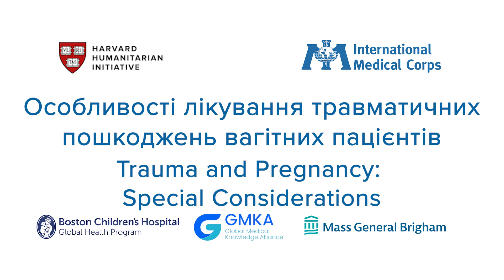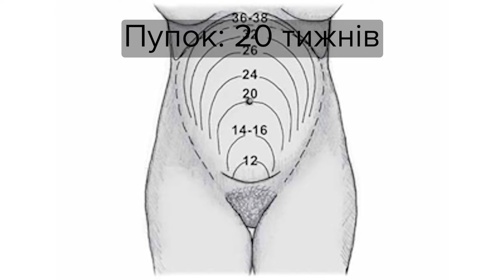Obstetric Trauma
Let's review the specifics during the treatment of traumatic injuries in pregnant patients.

The chances of the fetus surviving are high, if the mother survives, that's why we primarily focus
on the health of the mother.

Physiological and anatomical changes during pregnancy will affect resuscitation efforts.

First, to assess the fetus's viability, determine the approximate gestational age by looking at the height of the uterine fundus.

The uterine fundus is measured in centimeters from the pubic symphysis or pubic bone to the top of the uterine fundus and roughly corresponds to the number of gestational weeks.

A discrepancy between the fundal height and known gestational age is characteristic of uterine trauma or conditions like multiple pregnancy or intrauterine growth retardation.

Airway.

When assessing the pregnant patient's airway, remember that the upward displacement of the diaphragm can make it difficult to take deep breaths, there is a high risk of the stomach contents regurgitation and its aspiration into the lungs, as well as the presence of edema in the airway.

Pregnant patients may require more advanced assistance at the earlier stage, namely with the oxygen supply, due to the significant fetal vulnerability to hypoxia.

Breathing.

The expectant mother's tidal volume increases and the respiratory rate changes in accordance with the growth of the uterus.

Thus, in cases of pregnant women, normal laboratory and blood gas values may be signs of impending respiratory failure.

The diaphragm during pregnancy is elevated by about 2–4 centimeters.

However, if needed, chest tubes should be placed on the same midaxillary line, 2 cm higher to avoid the potential liver or spleen puncture.

Circulation.

Physiological changes during pregnancy may mask the signs of shock: the increase in circulating blood volume by 40%; the loss of up to 1.5 liters of blood before the first signs of hemodynamic instability appear; the heart rate increase by 10-15 beats per minute; the development of low blood pressure or hypotension due to the uterus compressing the large vessels of the abdomen.

If the patient is hypotensive and the spinal cord is stable, rotate the patient 30 degrees to the left lateral position by wedging items like a towel, pillow or piece of clothing under the right thigh and back.

The patient's thighs and ad thorax will be tilted, while the shoulders may remain flat or tilted.

If that maneuver proves ineffective or there is a suspected spinal cord injury, one rescuer should apply
the leftward pressure to the abdomen, with the second one monitoring the airway and spine.

You may also tilt the backboard together with the patient.

If the patient is not breathing and you are unable to detect their pulse, start chest compressions
at a depth of 1/3 of the chest or more than 5 cm, performing the cardiopulmonary resuscitation at a ratio of 30 compressions to two breaths.

The approximate frequency of compressions should stay at 100-120 per minute.

The compression force may be up to 80% stronger when the patient is supine with the uterus displaced manually as opposed to being fully tilted in the left lateral position.

Proceed with the primary and secondary examinations in accordance with the ATLS guidelines.